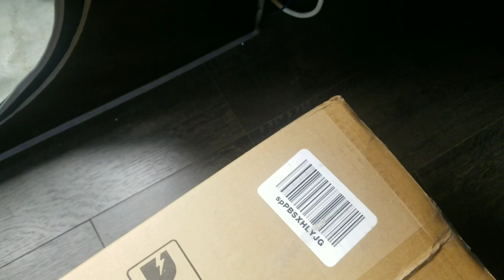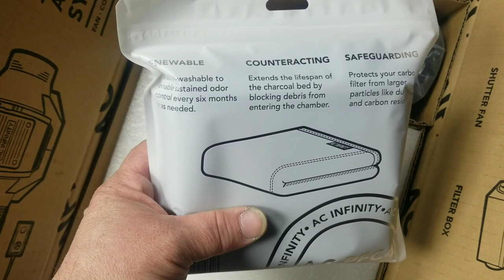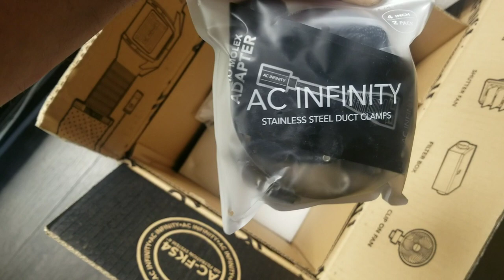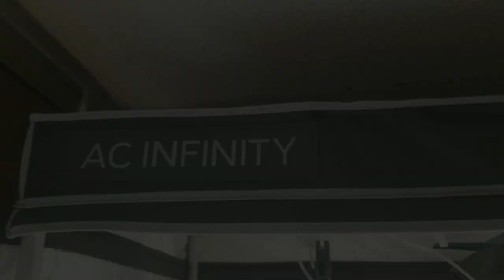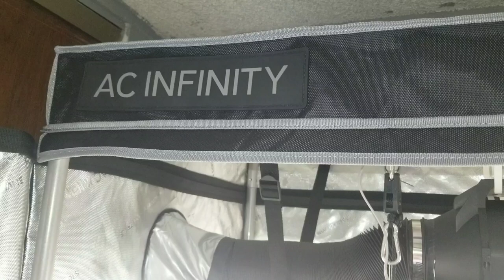AC INFINITY 4" CLOUDLINE LITE